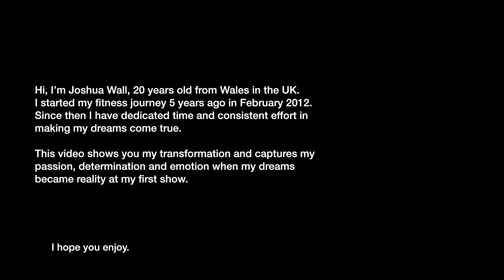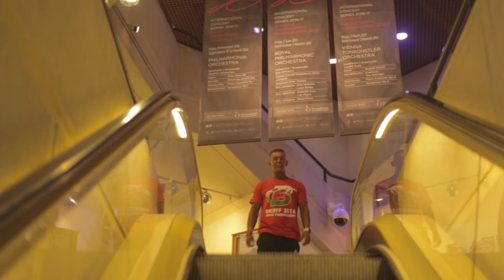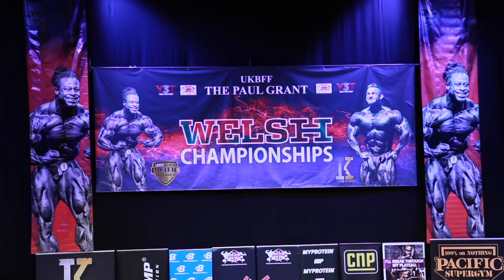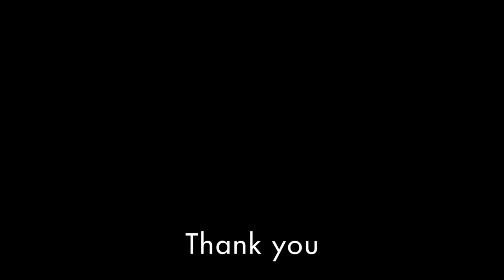20 Year old Incredible body transformation - Joshua Wall UKBFF - British Invite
Joshua Wall transformation video from 15 to 20 years old, competing in the UKBFF Paul Grant 2016 Welsh Championship.

Cardiff St David's Hall